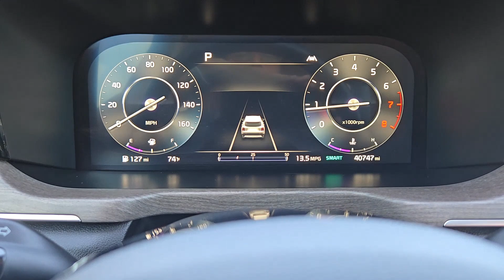2022 Kia Sorento X-Line SX Prestige Granbury, Stephenville, Fort Worth, Dallas, Waxahachie TX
Pre-Owned 2022 Kia Sorento X-Line SX Prestige available at Granbury Kia located in 4301 Hwy 377 East, Granbury, TX, 76049.
Stock#: S6467806A - VIN#: 5XYRKDLF7NG075997

Can you see yourself in the  2022  Kia Sorento.  This versatile Sorento has what your family needs to get the most out of every journey. Available in all-wheel-drive or front-wheel-drive, this midsize 3-row crossover has earned its reputation for prioritizing safety, passenger comfort, cargo capacity, and connectivity.  You deserve the quality, comfort, and convenience this Sorento brings on every ride. Our team will give you an outstanding test drive experience. Stop in today!